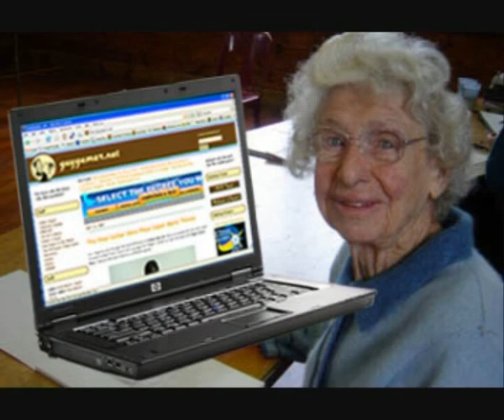Néni a Tech-Boltban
Ha valaki tudja az előadó nevét, írja meg... ismerős, de nem tudom ki az.